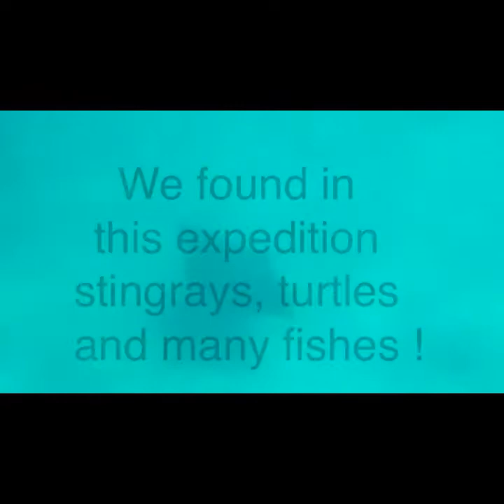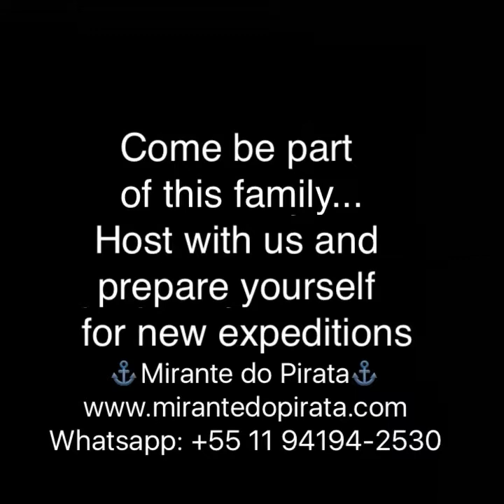Mirante Do Pirata em: Rescue of the ANCHOR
Rescue of the Anchor Resgate da Ancora
Ubatuba SP Brasil Brazil
Mirante do Pirata